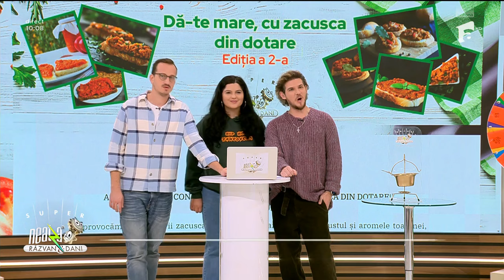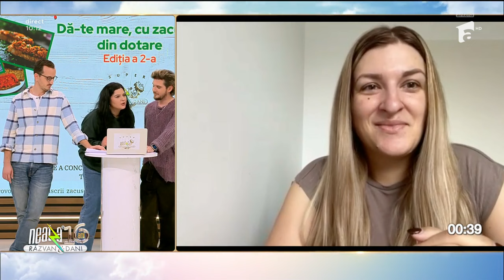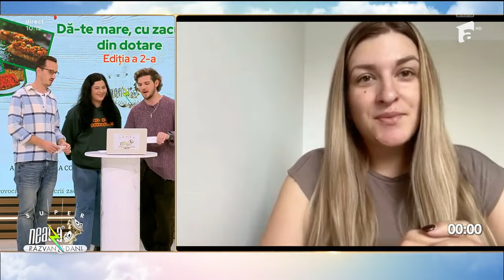”Dă-te mare, cu zacusca din dotare!” | Cum s-a descurcat Alexandra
Ediția din 29 octombrie 2024 a emisiunii Super Neatza cu Răzvan și Dani. Te provocăm să îți înscrii zacusca în competiția care prețuieste gustul și aromele toamnei, toate puse cu pricepere și meștesug, într-un borcan cu numele tău Zacusca ta este apreciată de juriul nostru? Ne-ai luat Trofeul!